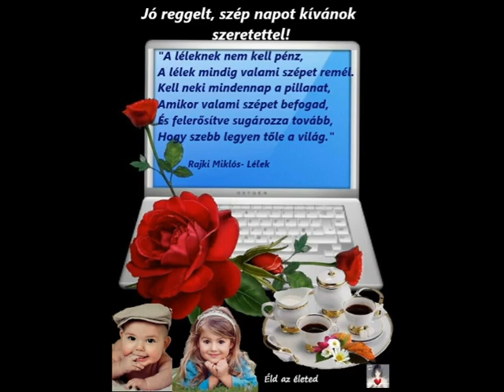Jó reggelt,szép napot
A videó szórakoztatás céljából készült, anyagi jövedelem nélkül.